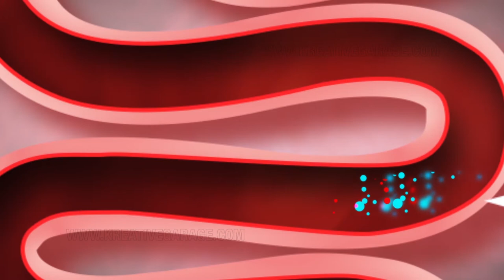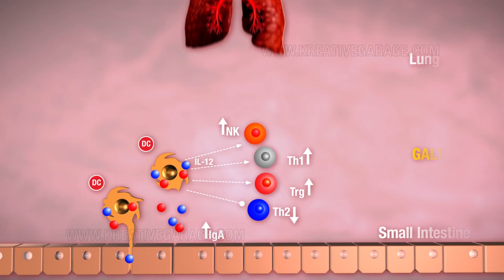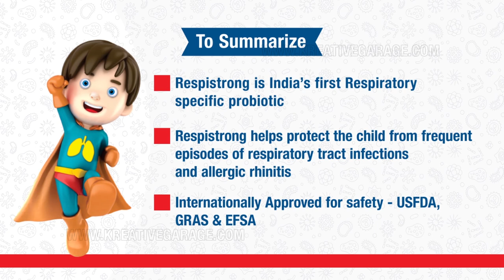Explainer video for Centaur | Kreative Garage Studios | Mumbai, India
Kreative Garage Studios is a post production Company in Mumbai. We are loaded with an insatiable urge to prove our mettle in media circuits and beyond. We are a 360-degree cohesive media firm and one of film production houses in Mumbai focusing on branding, production, animation, digital marketing and all contemporary web and media solutions.